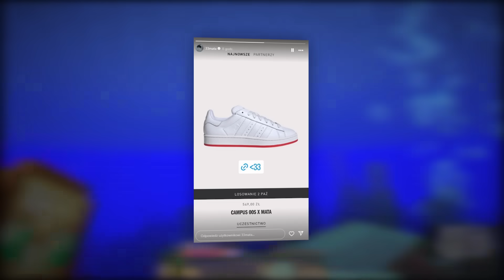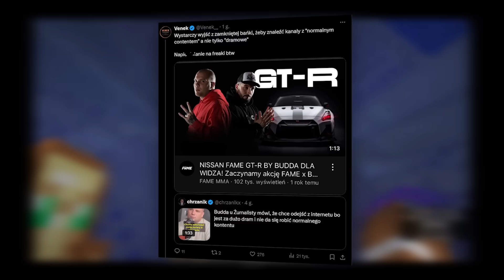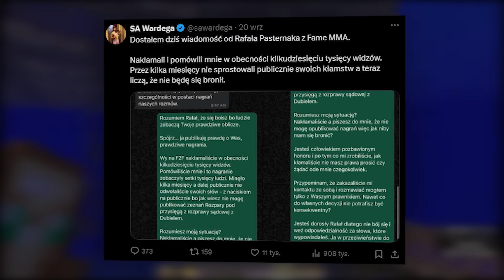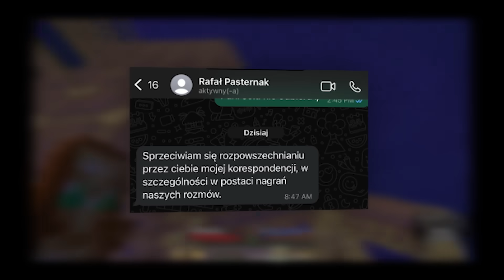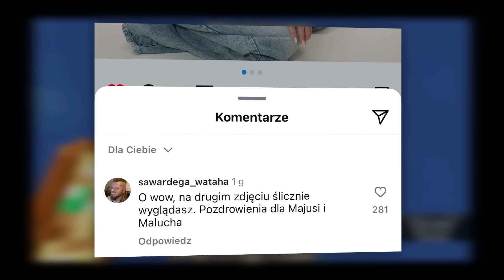WARDĘGA OFICJALNIE POZWANY PRZEZ FAME?!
0:00 SIEMA SIEMA NIEDZIELA (zostaw like pls)
0:11 LIDL SUPER ZMIANY, KOCHAM LIDLA (nie reklama)
1:12 MATA WIELKA KOLABORACJA Z ADIDASEM (wow)
2:03 ŁATWOGANG Z SUPER INICJATYWA (kozak jest)
2:55 Merghani oszukany (to było oczywiste)
4:05 BUDDA O HEJTERACH (znów, serio)
5:21 LEXY ODCHODZI Z CLOUT (albo ja wywalili, nie wiem)
6:00 Szalony reporter POZYWA wardęge (to srednio ciekawe)
6:40 Wardęga pozwany przez FAME (to juz bardzo ciekawe)
10:45 REAKCJA WARDĘGI NA POZWEW (brak reakcji, gra w lola)
11:15 NARA NARA (zostaw suba pls)